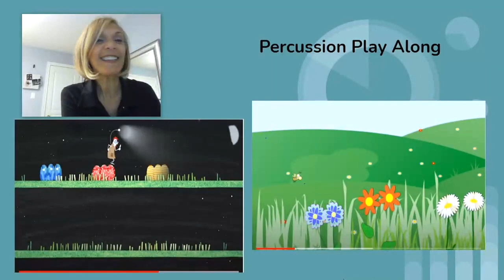Music Report 2021-22